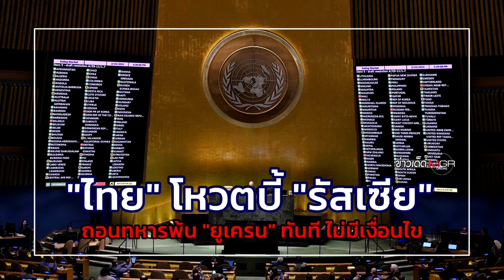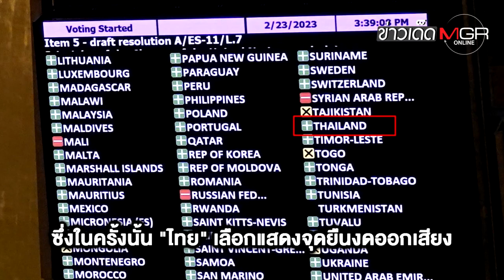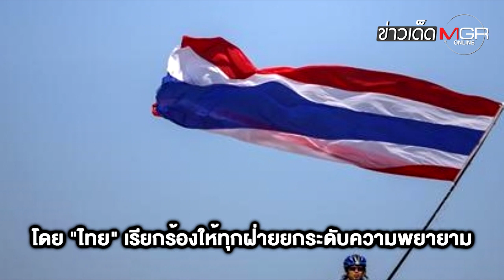"ไทย" โหวตบี้ "รัสเซีย" ถอนทหารพ้น "ยูเครน" ทันที ไม่มีเงื่อนไข : ข่าวเด็ดแมเนเจอร์